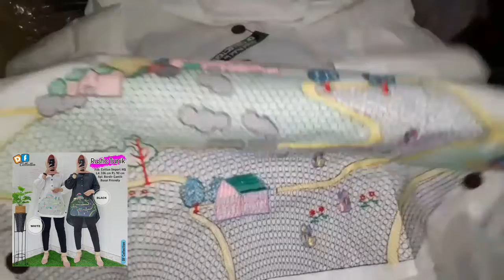RACUN SHOPEE HAUL BAJU LOKAL BERKUALITAS IMPORT - KEREN PARAH !!!!!